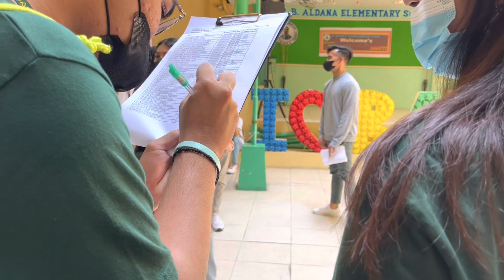NSTP THINGZ & SCIENTISTS YARN